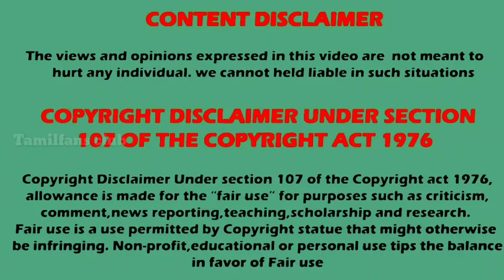ஒரே பாடலில் ஃபேமஸ் ஆன நடிகை யார் தெரியுமா | Actress Anegha biography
Dikkilona movie heroin biography
Kai vechalum vekkama ponalum song
Actress anigha biography

Listen ad-free with YouTube Premium
Song
Link
Artist
Jim Yosef